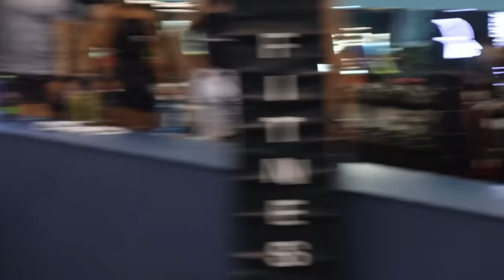BRUCE LEE VS SUNGUR / ELCAN VS RƏHİM !!! 4 QAYDASIZ DÖYÜŞ BİRDƏN (YENİYETMƏLƏR)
Bu videoda yarıfinal öncəsi 4 qaydasız döyüşü izləyəcəysiniz- Bruce Lee vs Sungu və Elcan vs Rəhim
Reklam və iş birliyi üçün email \ Для рекламы и сотрудничества \ For advertisement and

TAGLARIM: bruce lee vs sungur, rehim vs elcan, mma döyüşləri, qaydasız döyüş yeniyetmələr, rəhim vs elcan, rosh life, roş layf, roşh life, ros layf, zevs, coni, sedoy, zevsmma, мма бои азербайджан, nikosayagi avariya, мма азербайджанцы, mma azerbaijan, azerbaijan youtubers, baboş, nikosayagı avtomobil qəzasına düşdü, gənclər arası dava, dava videoları, döyüş videoları, rosh life döyüşlər, mma vs wrestling, nikosayagi qeza, nicat vs ilkin, nikosayağı qəza, uşaqların döyüşü, azəri dava videoları, niko qeza